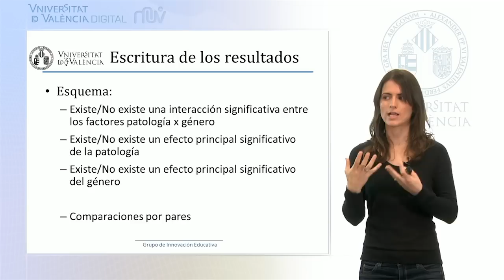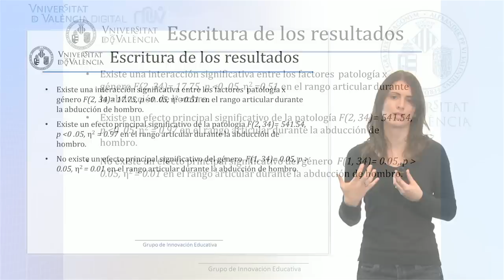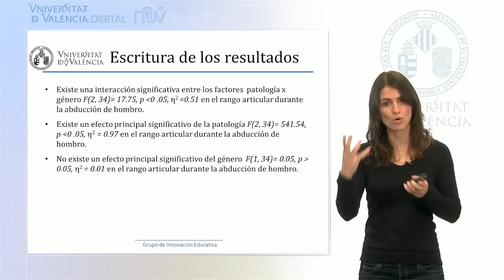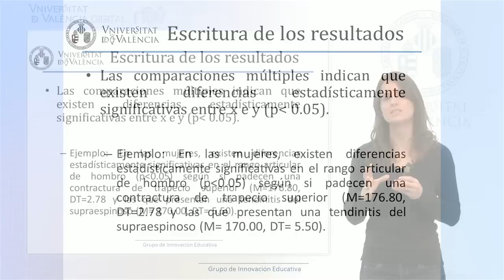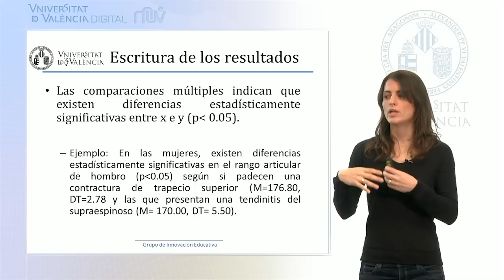Escritura de resultados - Anova Factorial Entre Sujetos (Parte 6 de 6)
Autor: Serra Añó, Pilar; Ponce Darós, María José; López Bueno, Laura; González Moreno, Luis Millán; García Massó, Xavier; Anova Factorial Entre Sujetos; Data: 2014; Resum: Sexto vídeo de una serie de seis, donde se muestra la ejecución del análisis de varianza con el programa estadístico SPSS para comprobar diferencia de medias entre k grupos, en el área de las ciencias de la salud; Producció:SFPIE Campus